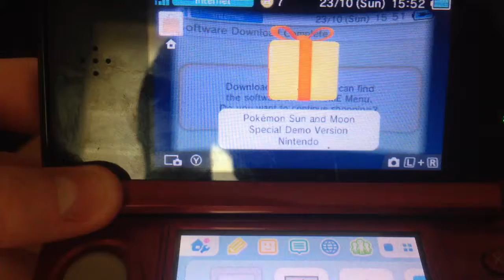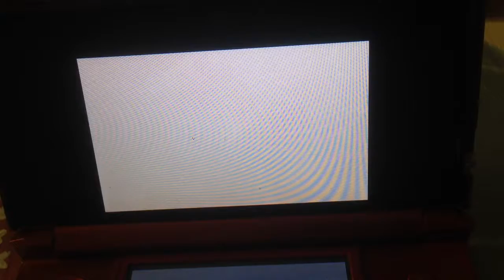Pokemon sun and moon demo I love this game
During the making of the video I decided to combine the the 2 parts